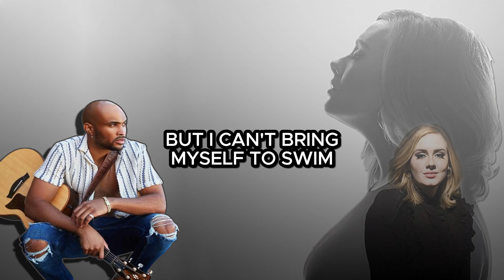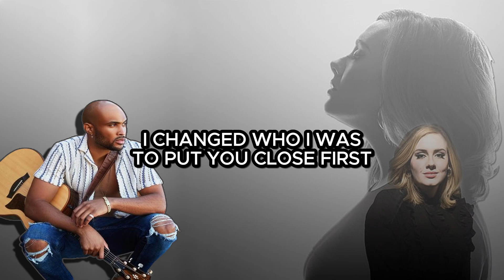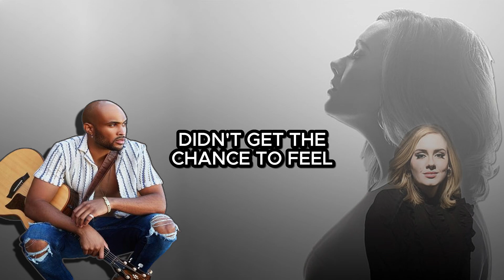ADELE - EASY ON ME (Wilz Zouk Remix) Cover by Will Gittens [LYRICS VIDEO]